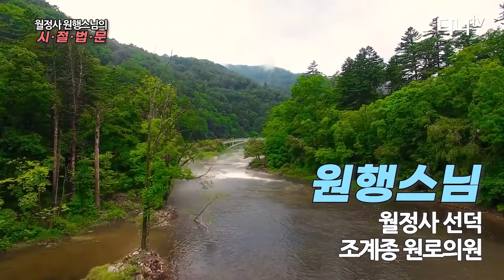신축년(辛丑年) 구정 설날 법문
신축년(辛丑年) 구정을 맞아 새해 인사를 하십니다.